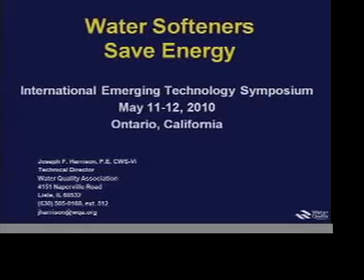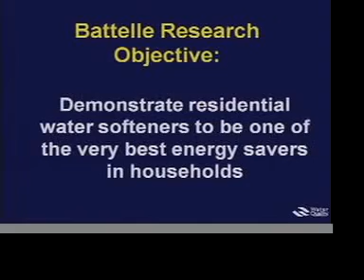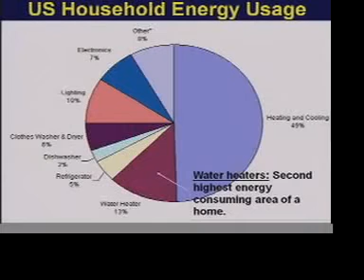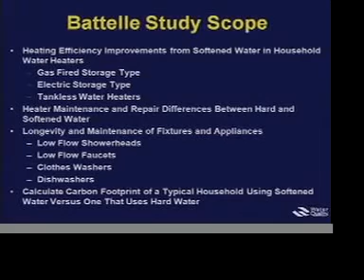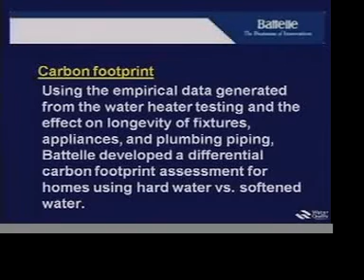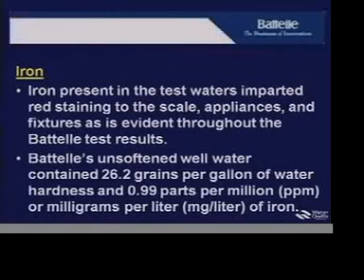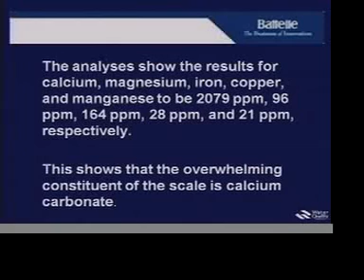ETS 2010 | Benefits of Removal of Water Hardness from a Water Supply - Part 1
"Benefits of Removal of Water Hardness (Calcium and Magnesium Ions) from a Water Supply" - Joseph F. - Part 1 of 5

Harrison, Water Quality Association
To present research findings of recent Battelle Memorial Institute study that tested devices fed with softened and unsoftened water under controlled laboratory conditions designed to accelerate the water side scaling in the device and quantify the performance efficiency. This project specifically focused on efficiency improvements in household water heaters from use of softened water. and the subsequent effect on performance of fixtures, such as low flow showerheads and faucets and appliances such as laundry washers and dishwashers.

This presentation was part of the 2010 International Emerging Technology Symposium, a two-day event that provided participants with an opportunity to view presentations and engage in timely discussions on how the water utility, manufacturing, engineering, and trade industries have found solutions through emerging technologies in the water efficiency, plumbing and mechanical industries.